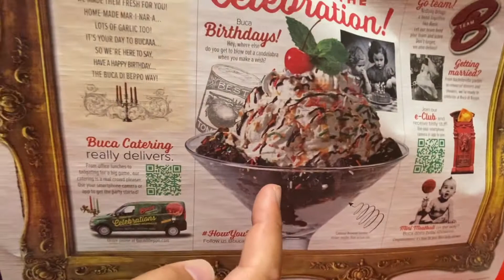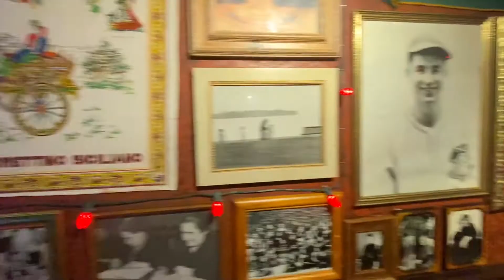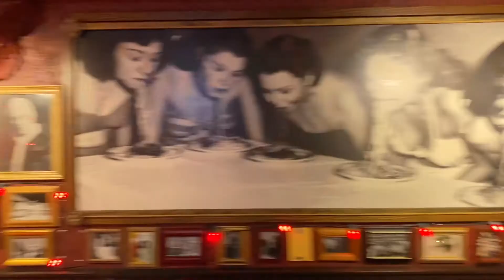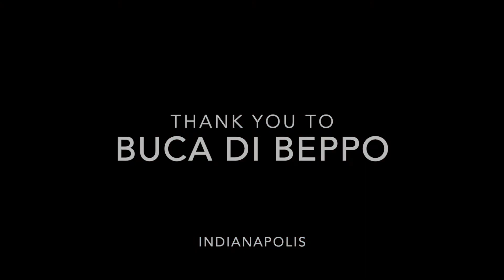A Little Fun at Buca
In search of a new food experience, Zack visits Buca di Beppo in downtown Indianapolis for an appetizer and ends up with a lot more.